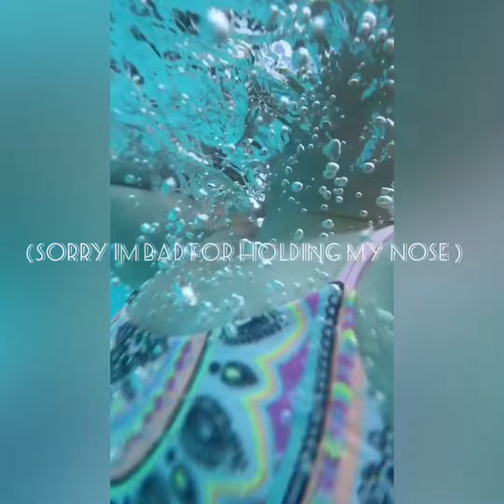An underwater (dirty) pool video!!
Just videos of me underwater , so yea, it’s cringe to so please don’t judge!!